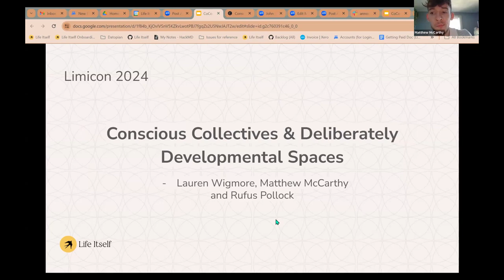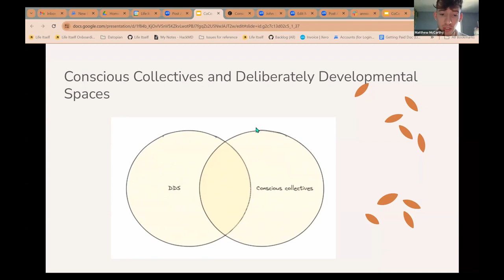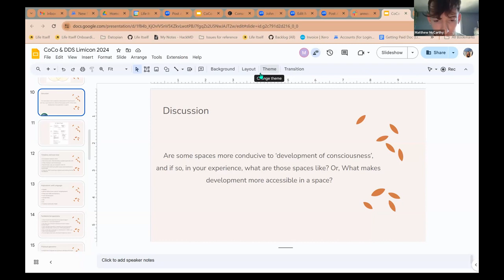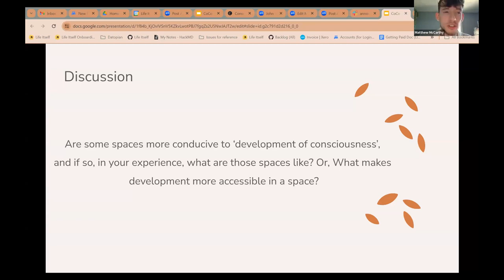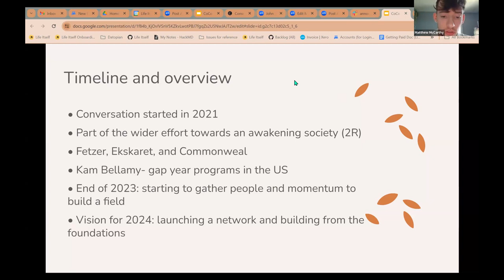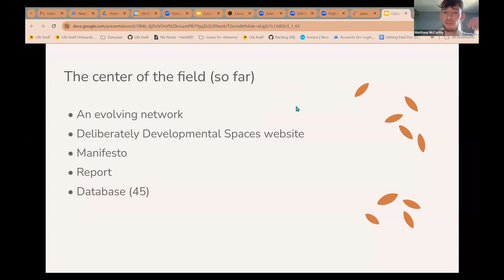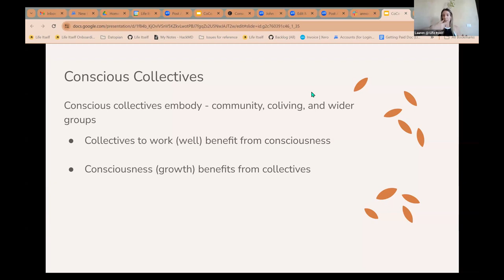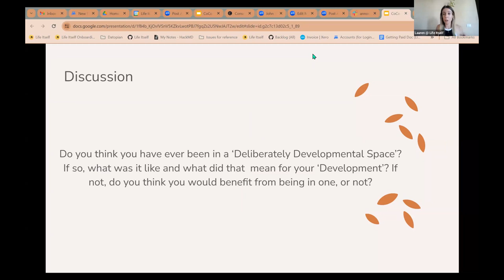Conscious Collectives and Deliberately Developmental Spaces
The fourth talk in our Limicon 2024 series: We see the need for the creation of "deliberately developmental spaces". Spaces that cultivate the capacities to respond to the profound challenges of the metacrisis.

Spaces grounded in the revolutionary research of the last half century about our personal and collective potential for growth and transformation.

In this talk we will discuss, as a group, these topics and share Life Itself's Deliberately Developmental Spaces and Conscious Collectives research and community work; how we got to where we are, what we've learnt and where we might be going to next.

Presented by Lauren Wigmore, Matthew McCarthy and Rufus Pollock.

Chapters
00:00 - 02:21 - Introduction
02:21 - Deliberately Developmental Spaces
06:48 - Research Aims and Timeline
30:30 - Conscious Collectives
40:12 - Characteristics of Deliberately Developmental Spaces
51:21 - Psychological Safety and Care (in Corporate Context)
1:18:06 - Closing Remarks and Gratitude